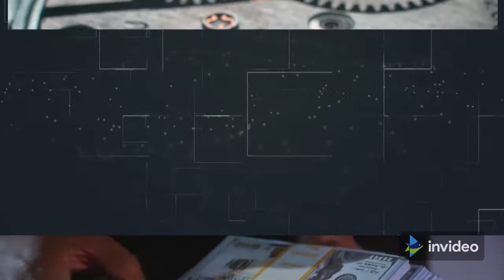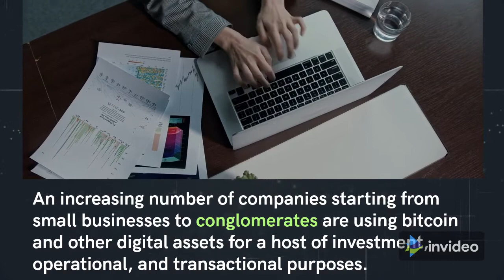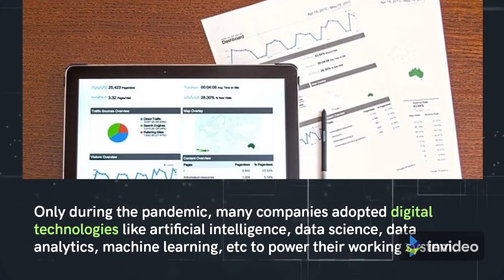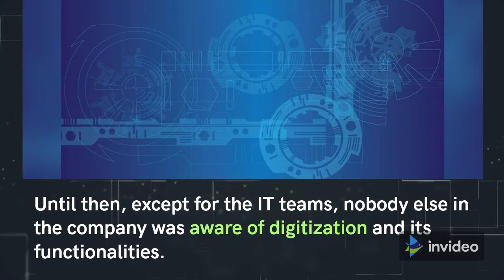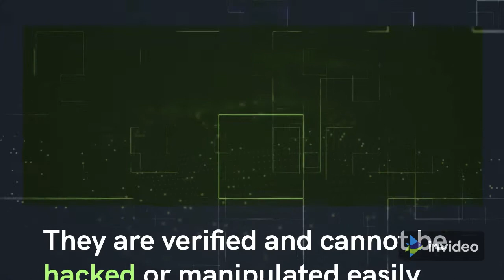The Business Companies Are Taking The Road Of Crypto Investing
➡️ The Business Companies Are Taking The Road Of Cryptocurrency investing. They Want to Invest in Cryptocurrencies, But They Don't know Which One Is Best For Them.

If you are a company that wants to start investing in cryptos, this article will help you decide what kind of crypto investment is right for your business.

Here I am going to tell you about some cryptocurrencies that can be profitable and safe investments for your company. These cryptos aren’t just good investments; they also have unique features that make them useful for different kinds of businesses. Let's take a look at these 5 coins and see how well each would fit into your portfolio!